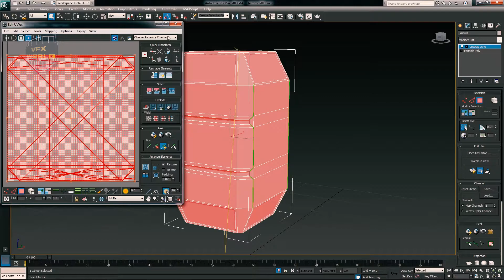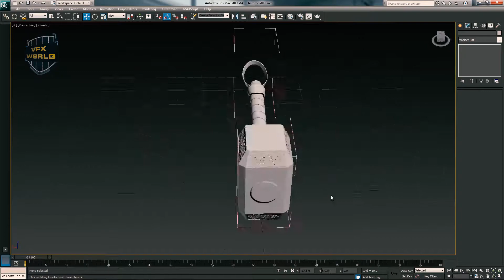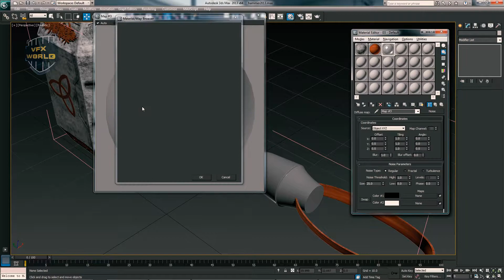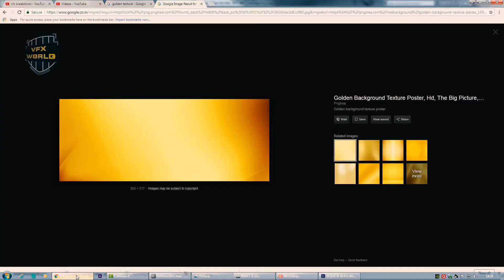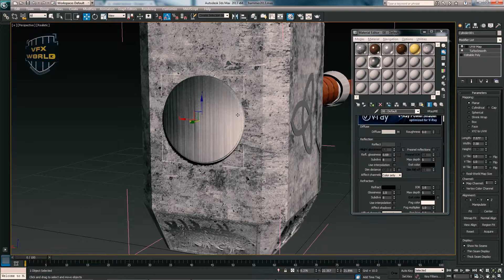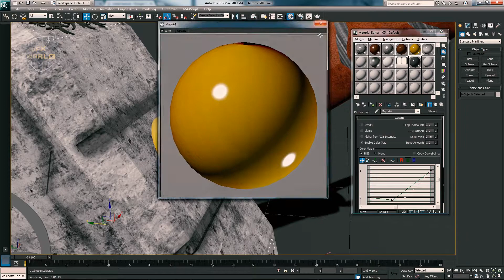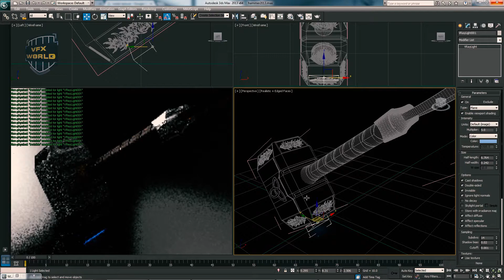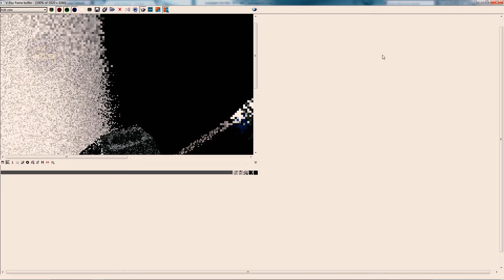How to 3D Model Thor's Hammer in 3ds Max Tutorial | Unwrapping,Texture,Vray Render |Part - 2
Modeling Thor's Hammer in 3DS Max How to Model Thor's Hammer in 3ds Max Tutorial

Hey guys, in this part 2 video I will show you Unwrapping texturing and vray realistic render process.

SOFTWARE:
3Ds Max

Reference Picture design links-

Have fun!

➤Rajat Subhra:-